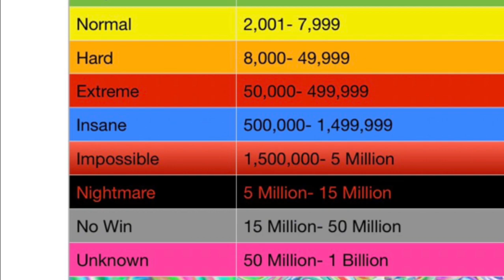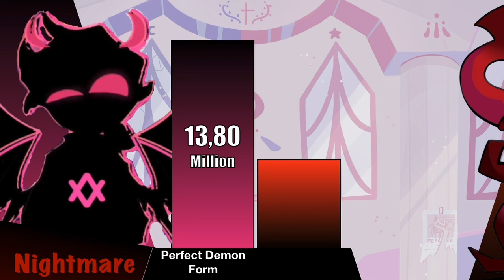FNF Selever vs Agoti Power Level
What do you think about the accuracy of Selever vs Agoti Power Level, Everyone?

1.

2.

3.